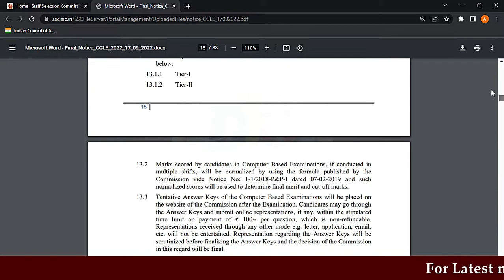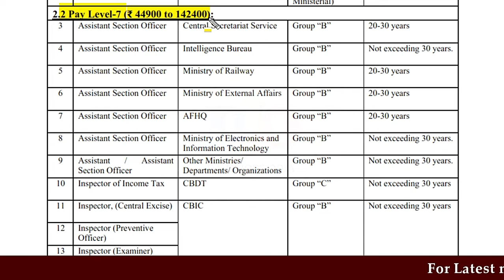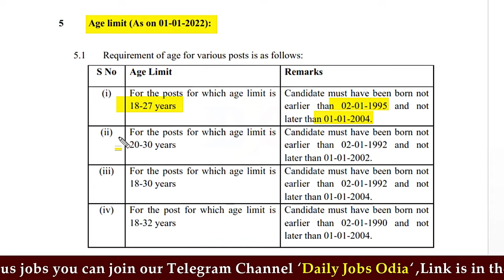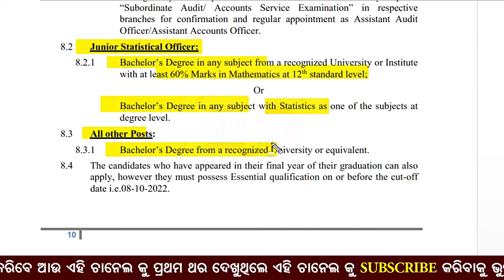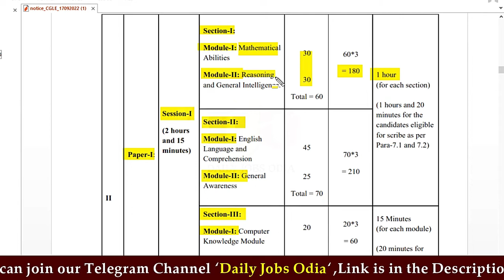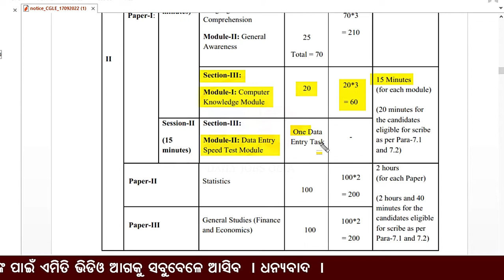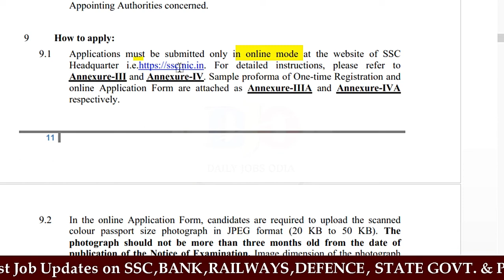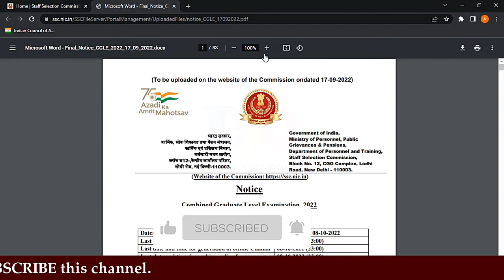SSC CGL 2022 Notification Out I 2000 plus Vacancies I CGL Pattern Changed I Graduation Pass Jobs I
Your Queries Solved :
1.SSC CGL 2022 Notification Complete details.
2.SSC CGL 2022 New Selection Process
3.How to apply for SSC CGL 2022 online
4.Qualification for SSC CGL various Posts 2022
5.SSC CGL 2022 Tier I Syllabus Download
6.SSC CGL Tier II Syllabus 2022
7.SSC CGL Changed Syllabus 2022
8.SSC CGL 2022 Pattern Change details
9.SSC CGL Vacancy 2022
10.SSC CGL Notification 2022